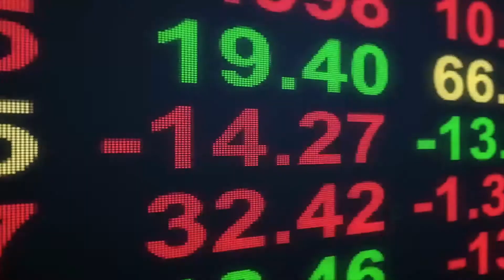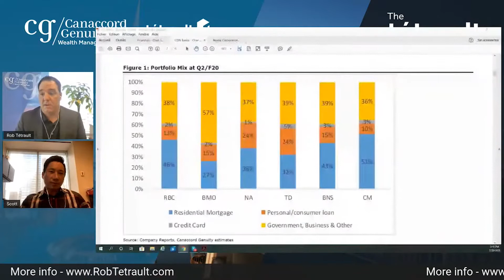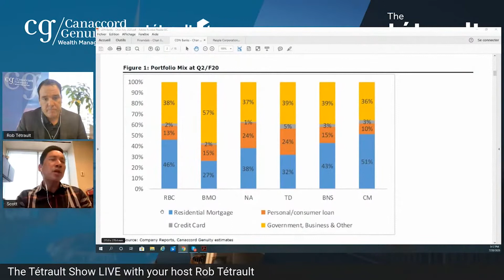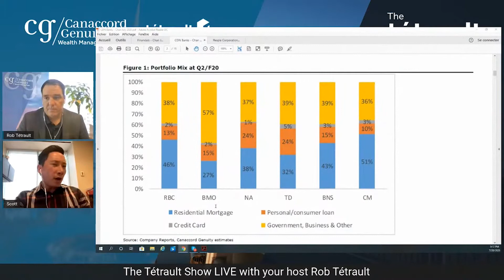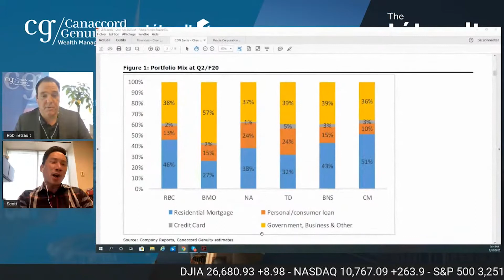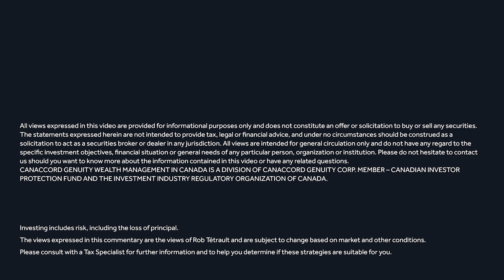2020 Second Quarter Report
Want a FREE Zoom consultation with Rob?

This episode's guest on The Tetrault Show is Scott Chan, MBA, CFA, Analyst from Canaccord Genuity Corp.

He shares with us his view on the 2020 second quarter.